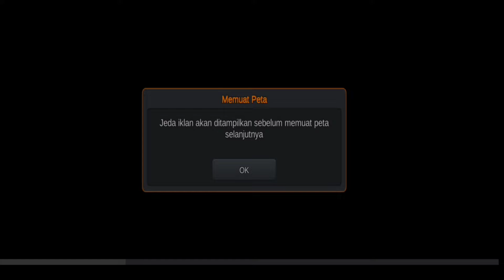Tabrakan Beruntun Bus Simulator Daerah Tabanan,🚌🤬🚦🏳️.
Hallo semuanya sekarang si Driver lagi menunggangi Bus JBHD AK8 Restu, star awal di mulai dari Terminal Bus Denpansar menuju daerah Tabanan di perjalanan banyak sekali kejadian yang membuat khawatir penumpang seperti terobos lampu merah , Bus oleng hingga tabrakan beruntun di daerah Tabanan , dan ada aksi joget si Driver Bayu yang turun di saat cuaca hujan si Bayu joget pas sebelah ambulans, yuk teman teman kita intip aksinya si Driver Bayu oh iya ada juga suara suara bus telolet loe.

Hemmm buat teman teman yuk bantu chanel ini FANTASY GAME dengan tekan tombol SUBSCRIBE, LIKE, KOMEN dan bunyikan tanda LONCENG biar kalian semua tidak ketinggalan karena banyak aksi aksi Driver beserta komentar komentarnya yang menegangkan dan kocak dgn lantunan sindennya.